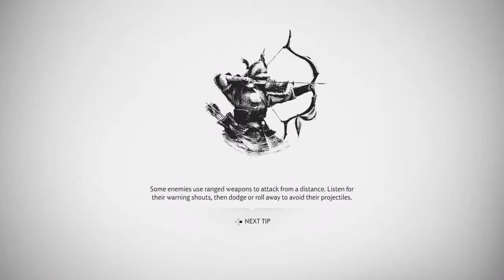GHOST OF TSUSHIMA - Gameplay Walkthrough Part 18 - Kenji and side missions (PS4)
INSIDE PART 18:

„Nattou and the Sake Seller“, „A Father’s Choice“, „The Cost of Iron“, „A Wealthy Man Has All He Needs“, „A Thief of Innocence“, „A Final Request“.

GHOST OF TSUSHIMA: GAME DESCRIPTION

Ghost of Tsushima Gameplay Walkthrough on Playstation 4 (PS4) of the complete main storyline, ACT 1 (Rescue Lord Shimura), ACT 2 (Retake Castle Shimura), ACT 3 (Kill the Khan). Mythic Tales: The Heavenly Strike, The Curse of Uchitsune, The Legend of Tadayori, The Unbreakable Gosaku, The Six Blades of Kojiro, The Spirit of Yarikawa’s Vengeance, The Undying Flame. Tales of Tsushima: Ishikawa, Masako, Kenji, Norio, Yuna, Yuriko, Izuhara, Toyotama, Kamiagata. Bamboo Strikes, Haiku, Hot Springs, Inari Shrines, Pillars of Honor, Shinto Shrines, Fox Dens.

Jin was raised and trained in the ways of the samurai. When the Mongols handily defeat the samurai forces, Jin’s world is shattered. He is faced with the most difficult decision of his life: honor the tradition and customs of his samurai upbringing and maintain a fight he cannot win, or deviate from his samurai path to protect the island and its people by any means necessary.
In his quest to reclaim Tsushima, Jin must seek the guidance and support of old friends and new unlikely allies. He must break away from tradition, become a new kind of warrior, and protect what’s left of his home at all costs.

GHOST OF TSUSHIMA: LEGENDS

Ghost of Tsushima: Legends is a new cooperative multiplayer experience inspired by Japanese folk tales and mythology. Choose from one of four classes – Samurai, Hunter, Ronin, or Assassin – and play with friends or via online matchmaking in a series of two-player story missions or four-player wave-based survival missions.

CHARACTERS

Jin Sakai: While Jin starts the game as a samurai, he’ll learn skills and adopt tactics that are decidedly not samurai-like and begin to form his new identity, The Ghost.  As you play, you’ll learn more about Jin, the threats he faces, the allies that help him along his journey, and what he’ll have to give up to become this new kind of warrior.

Lord Shimura: Shimura is the jito (lord) of Tsushima. He is a samurai as well as uncle and father figure to Jin. He’s trained Jin since childhood in the traditional ways of the samurai, and grows increasingly concerned by the tactics Jin starts to adopt as he abandons his teachings and becomes The Ghost.

Khotun Khan: Khan is a Mongol general and leader of the Mongol army invading Tsushima Island. Khan is a ruthless, cunning enemy who uses everything he knows about the samurai to try to destroy them. He’s a brutal, unrelenting adversary that Jin will quickly learn not to underestimate.

Yuna: Yuna and her younger brother Taka were born in Yarikawa. After the Battle of Komoda Beach, Yuna found Jin Sakai and gradually nursed him back to health whilst hiding him from the Mongol army. Once Jin regained his strength she aided him in reclaiming his katana, which she traded for food and medicine, and escaping Komoda Town. During their escape, she asks Jin to aid her in saving her brother Taka.